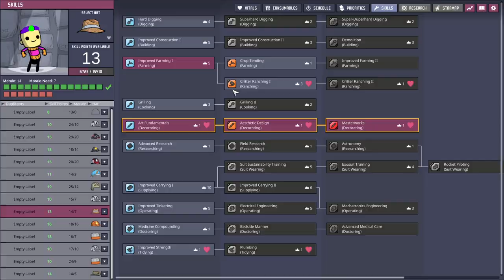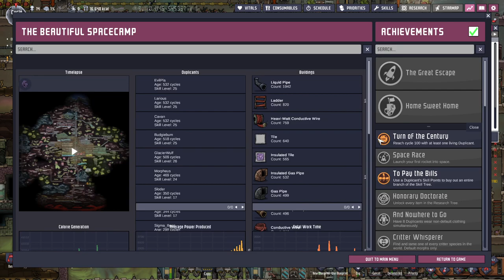New New Base | Part 8